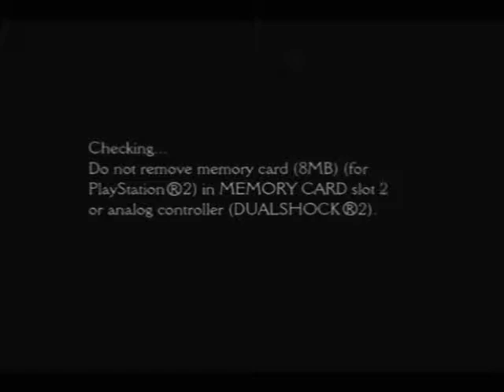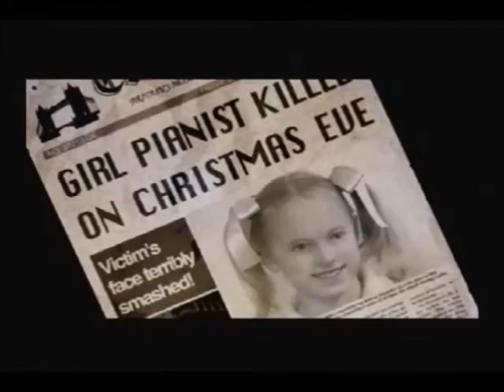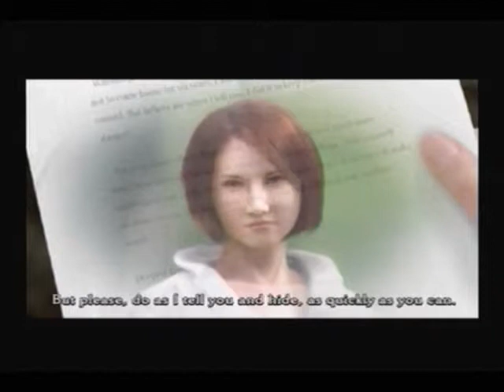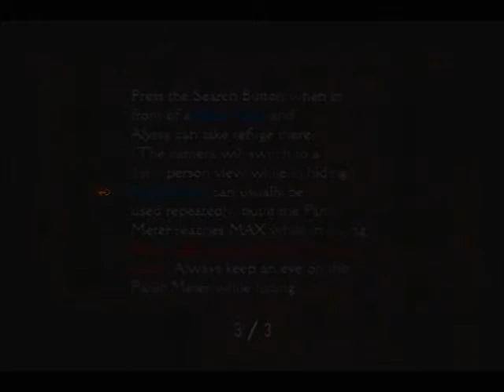Clock Tower 3 Commentary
WARNING: This video, like the Negima one, is really long. This time, however, it was intentional, as this may be my last commentary for a while.

This here is Clock Tower 3, the last Clock Tower game, made by Capcom.